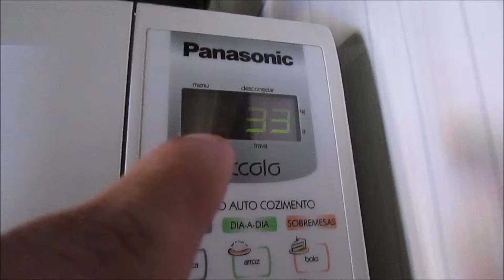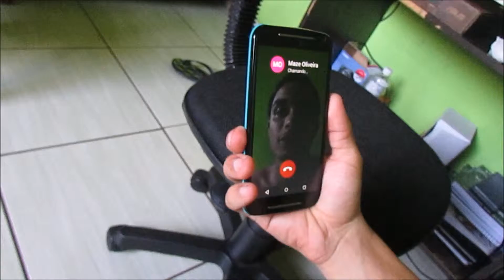FRANCISCO FREITAS CELL THIS TIME IMO? #002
Meu nome é Francisco Rodrigo. Eu faço um Vlog diário da minha vida! Gosto de viajar pelo mundo com os amigos, se divertir e inspirar os outros!